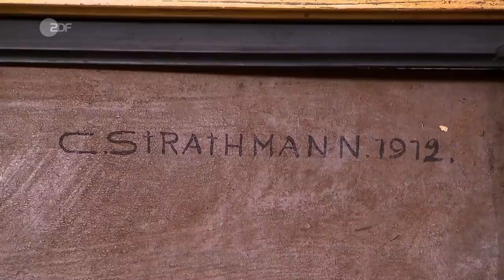Neu entdeckter Maler: Preis kann durch die Decke gehen! | Bares für Rares vom 03.08.2020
Ein Gemälde, das Fragen aufwirft. Wer hat es gemalt? Warum hat er es gemalt? Wen hat er gemalt? Wann hat er es gemalt? Dr. Friedrike Werner geht den Fragen rund um das Werk des „Enfant terrible“ C. Strathmann auf den Grund.